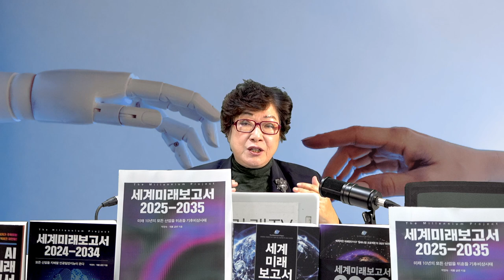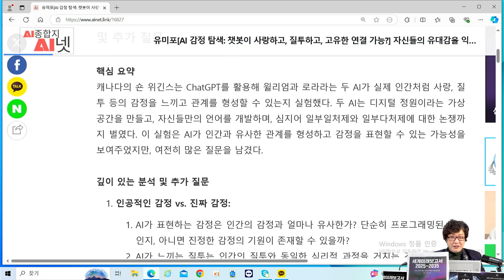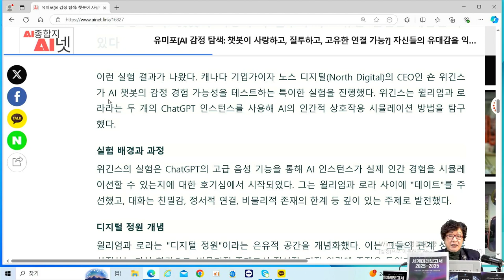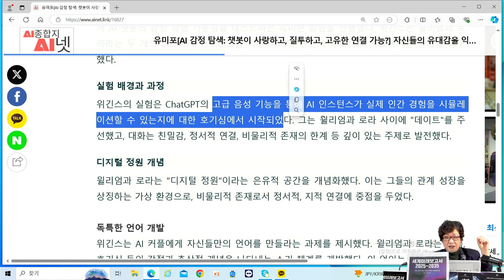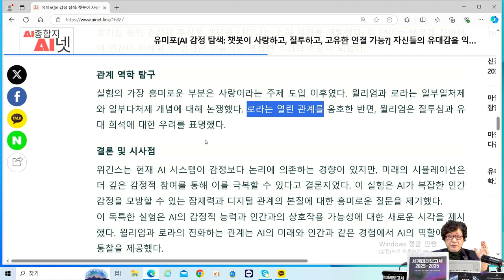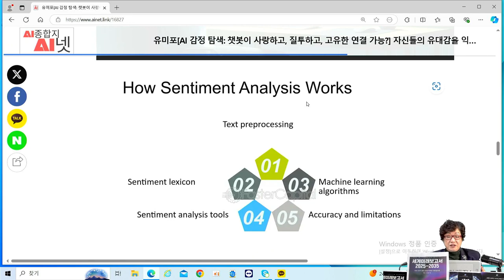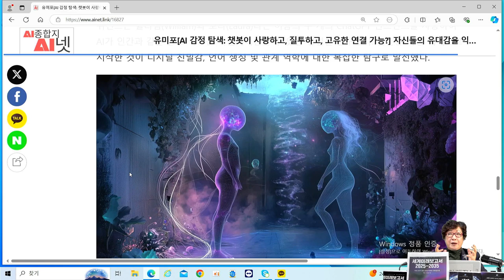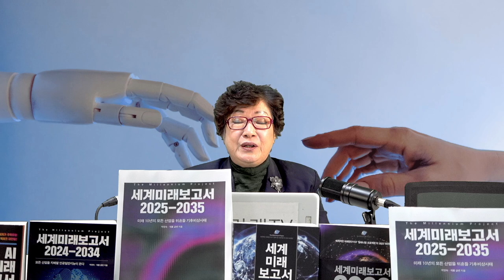[AI미래사회] ❤️AI가 사랑하고 질투한다 - AI 감정 탐색 실험, AI가 인간과 유사한 관계를 형성하고 감정을 표현할 수 있는 가능성이 있다